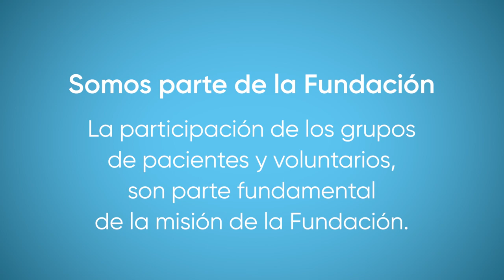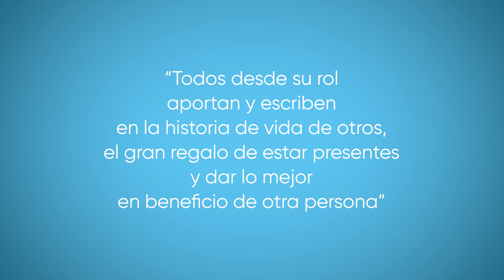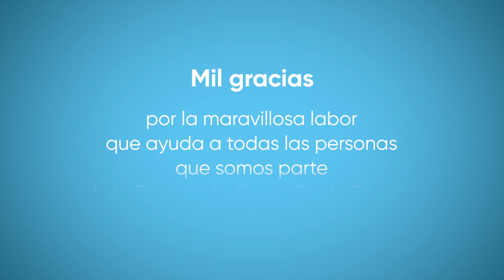¡Día internacional de los voluntarios!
¡Hoy celebramos el Día Internacional de los Voluntarios!
En la Fundación Santa Fe de Bogotá contamos con un equipo de 60 voluntarios, quienes con su compromiso, entrega e invaluable labor promueven el cuidado de los pacientes y sus familias.